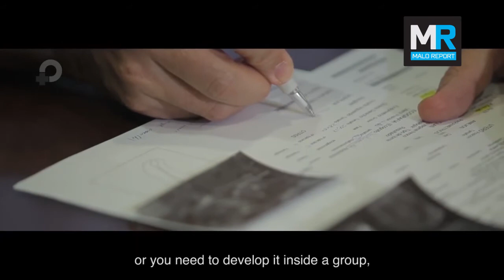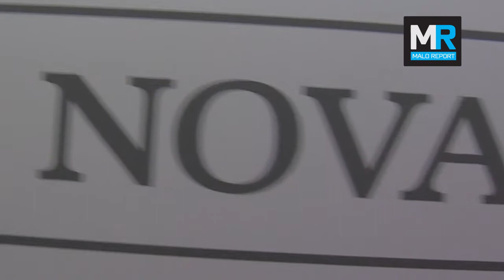MALO Report - Opening MALO CLINIC GINEMED (SUBTITLES)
MALO CLINIC-GINEMED

New unit of Medically Assisted Reproduction opened in Portugal

MALO CLINIC-Ginemed has a team of gynecologists, embryologists and nurses highly qualified who together with coordinating nurses accompany all the way in infertility therapy.
The unit in Lisbon has the most advanced technology in Reproductive Medicine and also a Reproduction Laboratory, Consultation Offices, Recovery Rooms and Operating Room for the extraction of oocytes and embryo transfer.